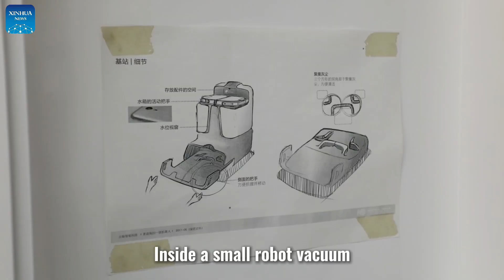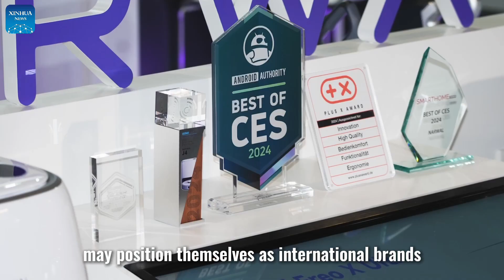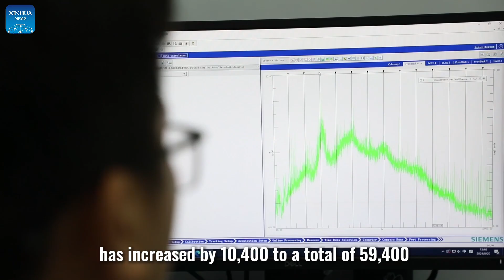Chinese robotic cleaner sweeps around world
Narwal Robotics, a Chinese leading innovator in global robotic cleaner market, is known for its self-cleaning mopping robots.
With continuous technology upgrading and indigenized market strategy, Narwal has expanded market from nine countries to nearly 30 countries and regions